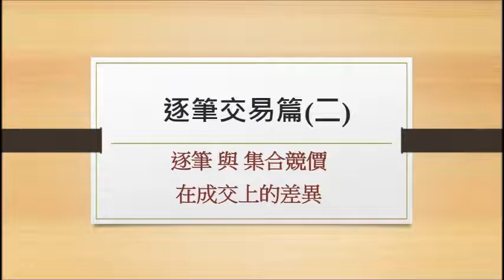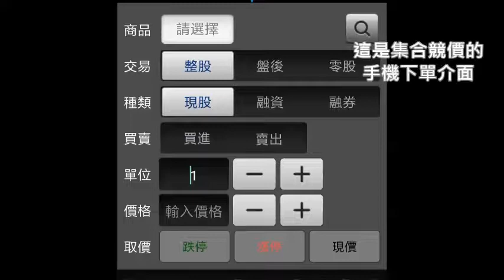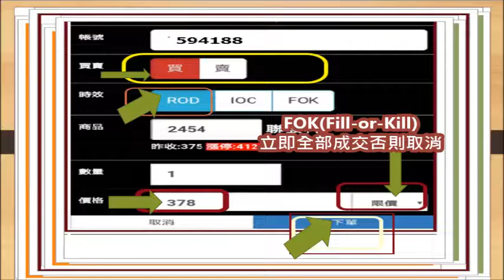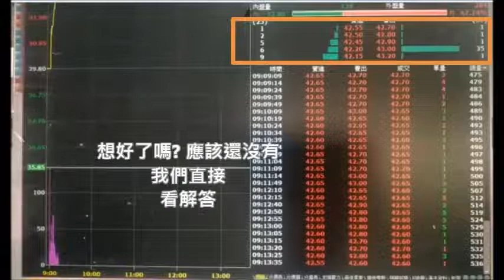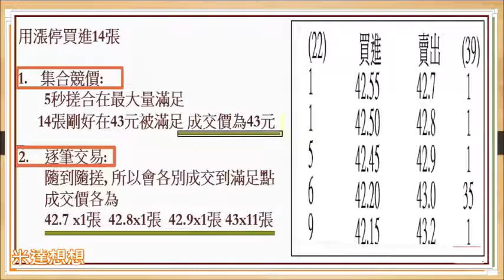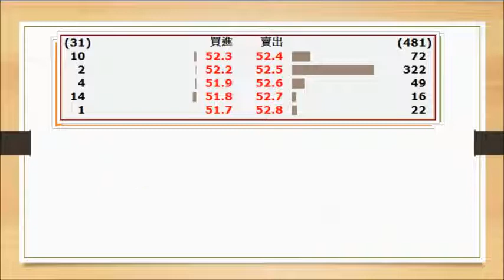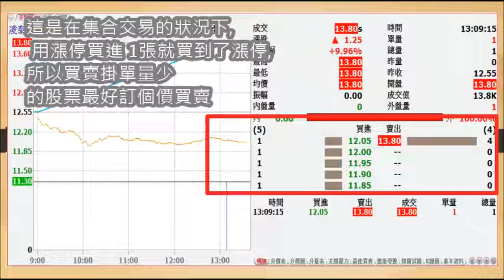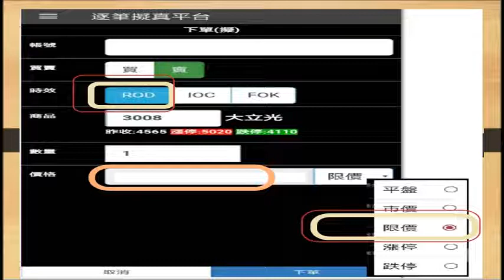逐筆交易和集合競價在成交上有何不同(股市新手第3集)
2020年3月23日上線的逐筆交易和集合競價,在盤中交易時的狀況有何不同102

2020年3月23日逐筆交易實施 集合競價和逐筆交易下單/成交有何不同差別優缺點

ROD(Rest of Day)當日有效單
IOC(Immediate-or-Cancel)立即成交否則取消
FOK(Fill-or-Kill)立即全部成交否則取消